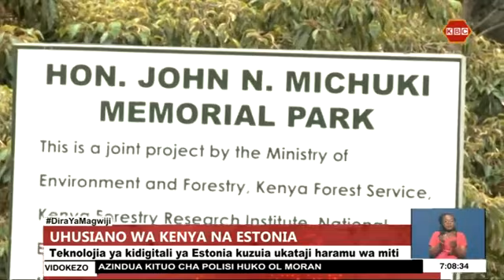Wizara ya mazingira imeanza kuzingatia matumizi ya teknolojia mpya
Rais wa Estonia Kersti Kaljulaid anayezuru nchini alizuru msitu wa Karura hii leo ili kushuhudia moja kwa moja majaribio ya teknolojia hiyo iliyobuniwa katika taifa lake. .nats...teknolojia hiyo inalenga kuimarisha usafirishaji wa mbao na kutambua kiwango cha uwajibikaji na kusaidia usimamizi na udhibiti pamoja na utunzi wa misitu